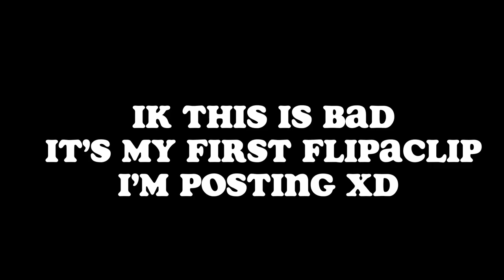Sun eats a lemon || Sun and moon show || Flipaclip Animatic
@SunMoonShow  sun eats a lemon for the first time! (I think-)
@AminaTVdemon  I got the inspiration of trying out flipaclip from you :D
Also please understand I did not try to steal your art style in any way shape or form- I now
It doesn’t look like I did but still just saying! Also I love your videos!